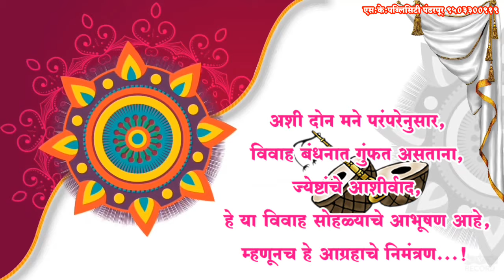🤵नितीन 💑संध्याराणी 👰✨🤵वैभव 💑 वर्षाराणी 👰 | शुभविवाह सोहळा निमंत्रण | ‎@SkPublicityPandharpur